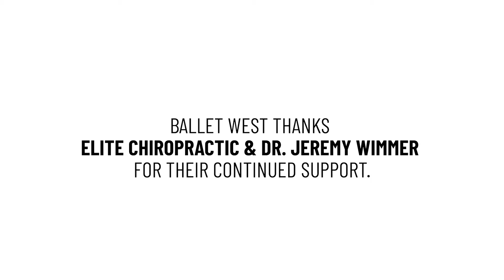Ballet West's Partnership with Dr. Jeremy Wimmer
At Elite Chiropractic and Performance Center it has been our privilege to work with many professional partners in the community. Our very own Dr. Jeremy Wimmer has been working with Ballet West for over 10 years. Check out this video to see why professional dancers choose chiropractic.

About Elite Chiropractic & Performance Center:

Located just outside of Salt Lake City and in the heart of the Salt Lake Valley Elite Chiropractic & Performance Center is the best chiropractic office in Utah. Drs. Monte Layton, Jeremy Wimmer, Chris Harbrecht and Jordan Mousley specialize in providing care for many different conditions and injuries. Those in the community seek Elite’s care for low back pain, neck pain, as well as shoulder,  elbow, wrist, hip, knee, ankle, and foot pain. Call today to schedule your first appointment.